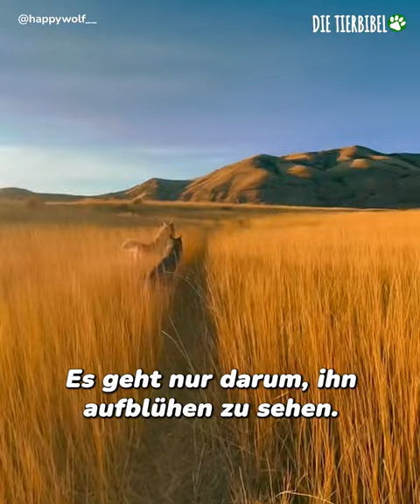Unglaubliche Verwandlung eines verängstigten Hundes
Schau dir an, wie dieser Hund lernt, was Selbstvertrauen bedeutet❤️

Die Tierbibel ist ein Teil von Newsner, einer digitalen Nachrichtenplattform. Wir erzählen inspirierende und herzerwärmende Geschichten aus der ganzen Welt.

Auf Der Tierbibel lieben wir alle Tiere! Wir teilen Geschichten, um Freundlichkeit und Mitgefühl gegenüber Tieren zu fördern. Wir zeigen Videos von faszinierenden Wildtieren, um Ihnen ihre Schönheit zu zeigen. Wir erzählen Geschichten über die Rehabilitation von Wildtieren, Adoptionen, Pflegefamilien und Rettungsaktionen.